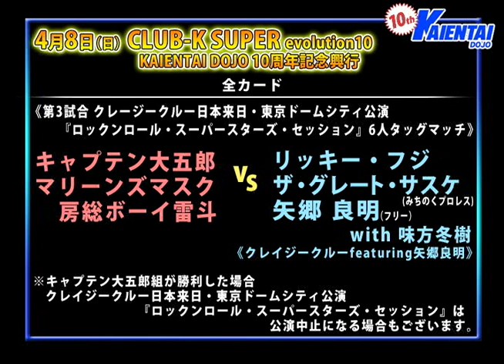４月８日10周年記念興行TAKAみちのく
2012年4月8日(日)はCLUB-K SUPER evolution10［12時開始・後楽園ホール］KAIENTAI DOJO10周年記念興行！CHAMPION OF STRONGEST-K選手権試合、挑戦者TAKAみちのく直前インタビュー！！